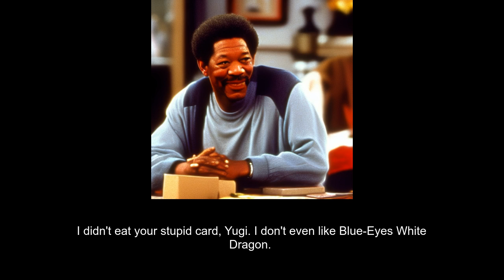Yugi Accuses Morgan Freeman of Eating His Blue Eyes White Dragon Card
Did Morgan Freeman truly eat Yugi's delicious card? Truly an impossible question.